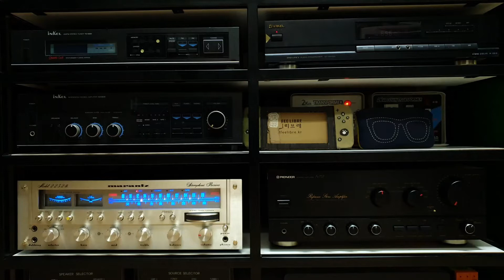IL Libro Dell’Amore - 2Cellos & Zucchero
[ 세상의 모든 음악 ]   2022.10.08  방송 녹음
marantz 2252B
AR2ax